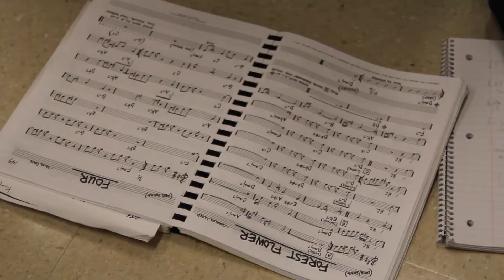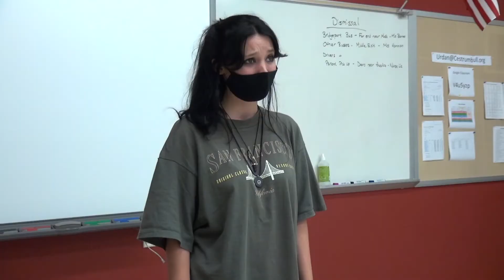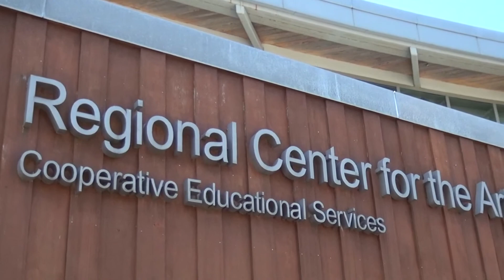A Virtual Tour of Regional Center for the Arts